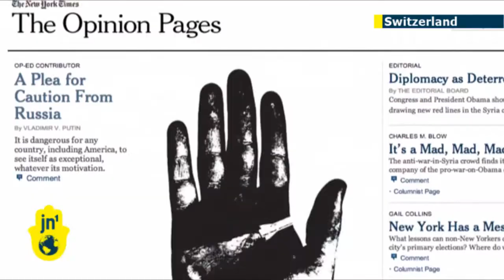Syria Chemical Weapons Deal: Kerry flies to Geneva to discuss plan with Russian FM Lavrov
US Secretary of State John Kerry has travelled to Geneva for a meeting meant to work out a plan to seize control of Syria's chemical weapons supply. The US, Russia, and China are expected to present a resolution to the UN Security Council in the coming days that would require Assad to give up the weapons in order to possibly avoid US-led military intervention.